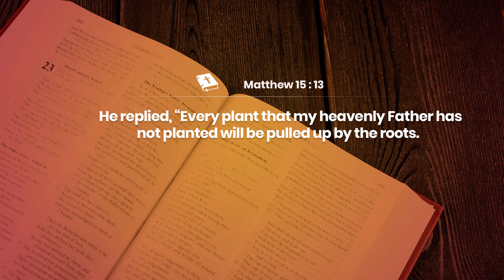JOUR 39 - Nous remportons la victoire sur les esprits méchants par le nom de JÉSUS (2)